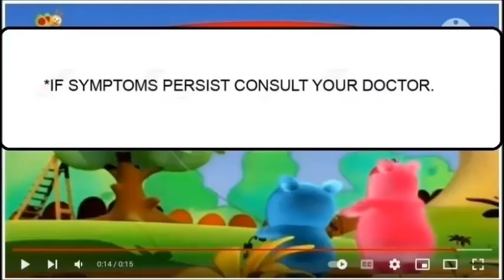United Home Fersulfate Iron and United Home Ceetab (DME Version)